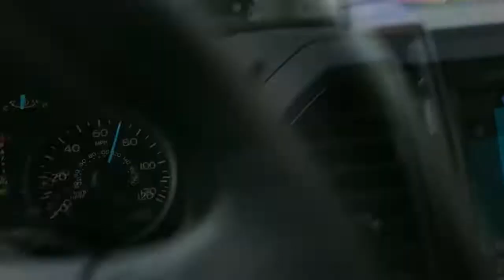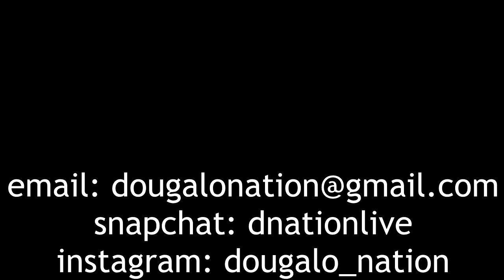The Maine Trip 2021 [episode 7]